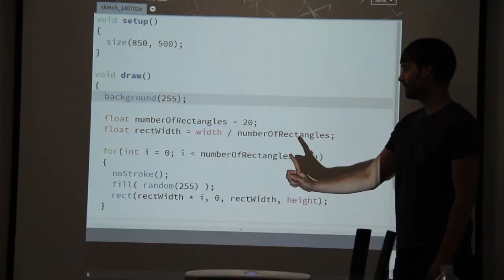Photography & New Media Workshops Anderson Ranch Arts Center 2015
Take a Photography & New Media Workshop this summer!